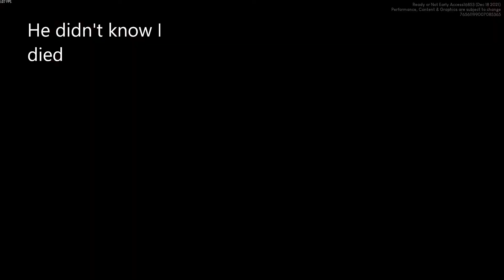Ready or Not: The Farm Takeover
Hews Gaming and I take out most of the farm level! Then Sk8er hops in for some training fun!